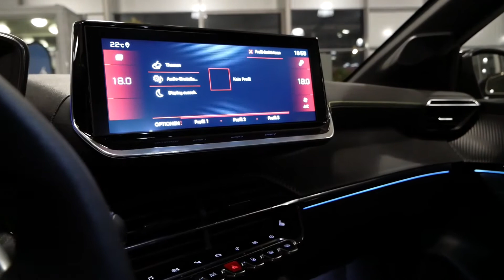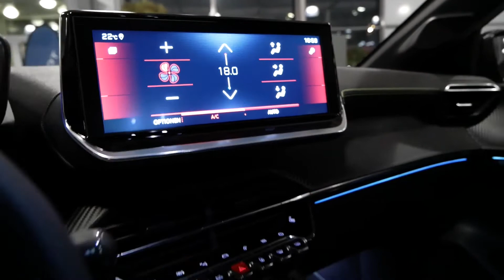Peugeot 208 GT Line (2020) Exterior and Interior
Der Peugeot 208 II 2019 im Überblick

Fünftüriger Kleinwagen mit 4,04 Metern Länge
Benziner mit 75 bis 130 PS und ein Diesel mit 102 PS
Erstmals als Elektroauto e-208 im Angebot
Platzangebot nicht üppig für die Klasse (hinten eng, 265 l Kofferraumvolumen)
Einstiegspreis: 15.490 Euro, günstigster Diesel ab 19.850 Euro
Alternativen: VW Polo, Opel Corsa (technisch eng verwandt), Renault Clio
Zum Alltagstest rollt der Peugeot 208 als Topmodell vor. Zur höchsten regulären Ausstattungsstufe Allure steckt noch das GT-Line-Paket im Auto. Für den Antrieb ist der stärkste Benziner zuständig, der seine 130 PS per Achtgang-Automatik an die Vorderräder schickt – eine Besonderheit im Kleinwagen-Segment. Viele Hersteller setzen bei Kleinwagen Doppelkupplungsgetriebe als automatische Option ein, hier ist es eine Wandlerautomatik. Die Preise für die Motorisierung starten bei 23.500 Euro, unser gut ausgestatteter Testwagen kostet 27.980 Euro laut Liste.

The Peugeot 208 II 2019 at a glance

Five-door small car with a length of 4.04 meters
Petrol engines with 75 to 130 hp and a diesel with 102 hp
For the first time on offer as an electric car e-208
Not enough space for the class (narrow at the back, 265 l trunk volume)
Starting price: 15,490 euros, cheapest diesel from 19,850 euros
Alternatives: VW Polo, Opel Corsa (technically closely related), Renault Clio
The Peugeot 208 rolls out as the top model for the everyday test. At the highest regular equipment level Allure, the GT Line package is still in the car. The most powerful petrol engine is responsible for the drive, which sends its 130 hp to the front wheels via eight-speed automatic transmission - a special feature in the small car segment. Many manufacturers use double clutch transmissions as an automatic option for small cars, here it is an automatic converter. The prices for the motorization start at 23,500 euros, our well-equipped test car costs 27,980 euros according to the list.